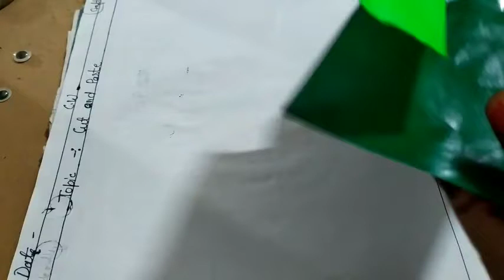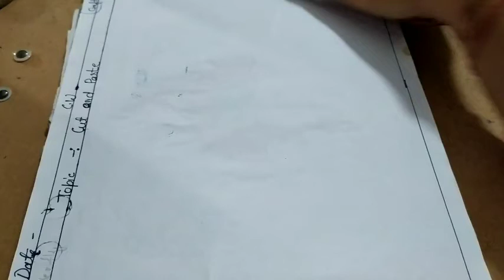Paper craft# caterpillar craft# cut and paste work.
Paper cutting craft for kids